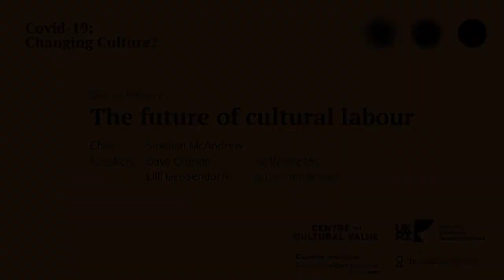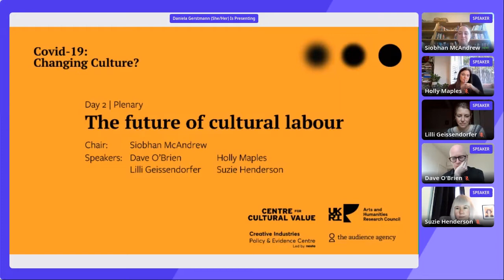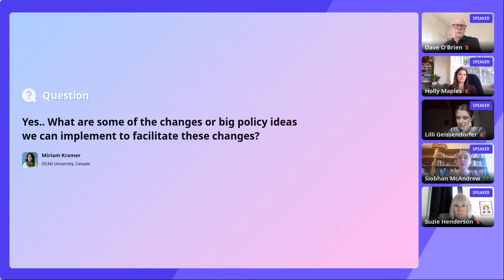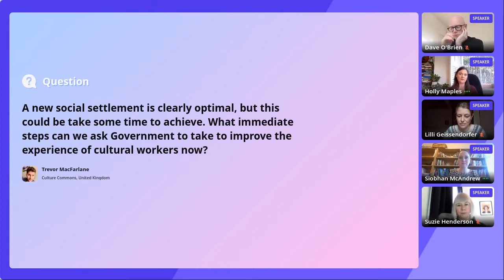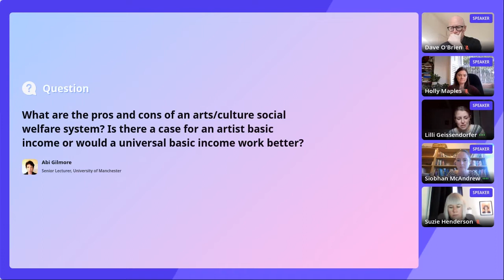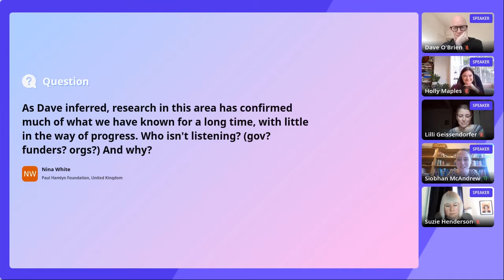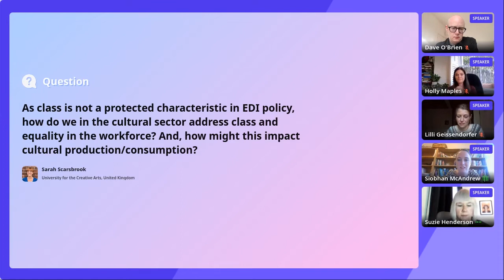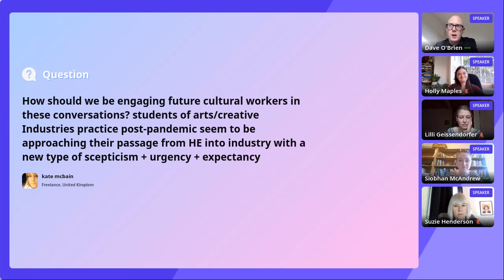The future of cultural labour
Covid-19 has dramatically impacted the cultural sector workforce, including a deepening of existing inequalities. Some workers have been hit harder than others, and we’ll share findings from our research and discuss key findings and implications with guest contributors. How do we support those whose future in the sector is under threat, and build back a more representative workforce?

This event was part of our Covid-19 research conference Covid-19: Changing Culture? which took place online on 17 & 18 November.

For reflections on the main themes and key takeaways from the conference, please